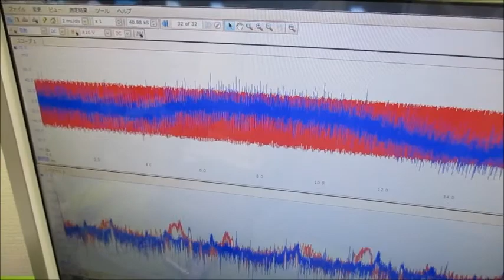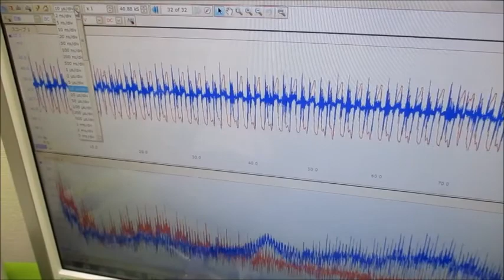超音波プローブの発振制御による表面検査技術